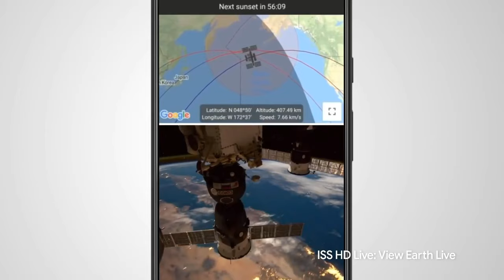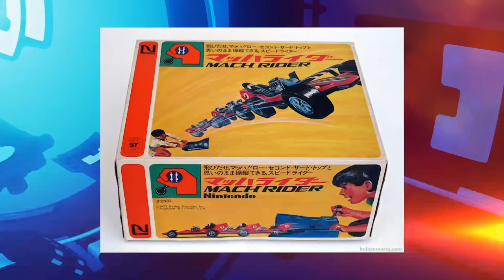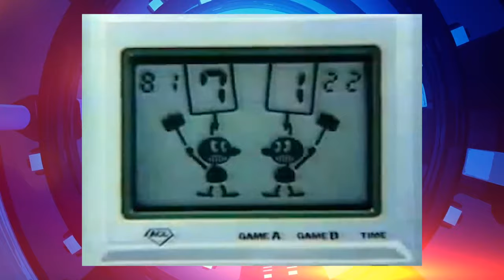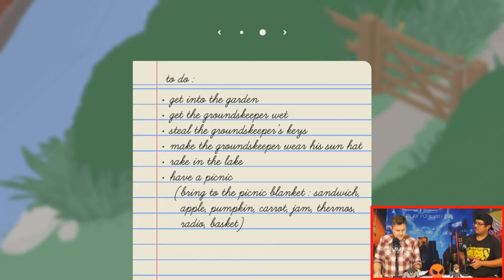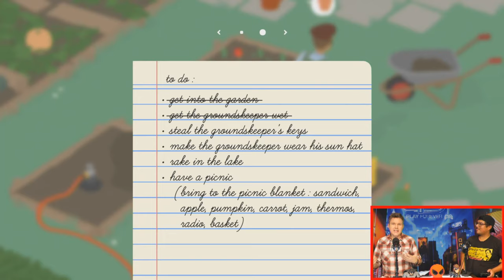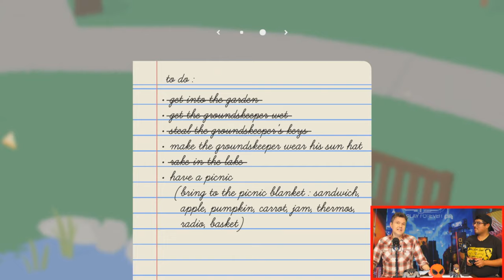Electric Playground Live - Artist Emilio Lopez, Borderlands, Goose! - Sept 23, 2019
Welcome to EP Live, where we bring you the latest in everything cool from the heart of downtown Vancouver at the VFS Cafe!

Today on the show, we speak with artist and illustrator Emilio Lopez about his work on Contra: Rogue Corps and comics like Batman and Spider-man! We'll also have a final verdict on Borderlands 3, the latest Bat-news in the Rundown, cause some mischief with Untitled Goose Game on the Nintendo Switch, and more!

Come watch the show in person! Join us at the VFS Cafe at 390 West Hastings St in Vancouver. Doors are open to all!